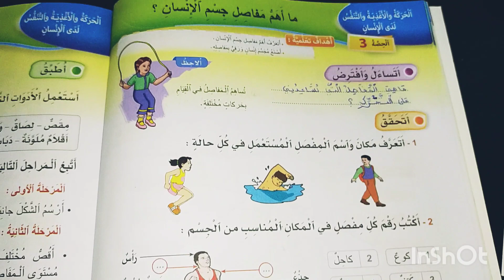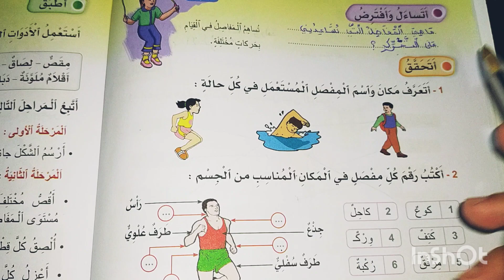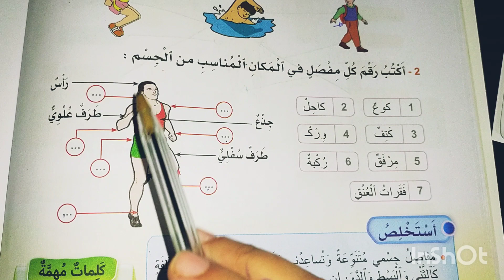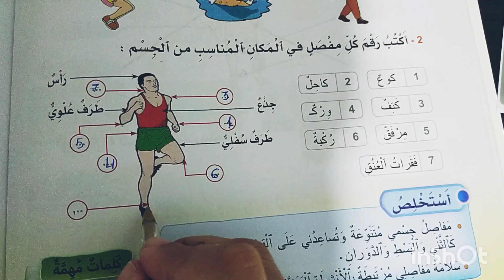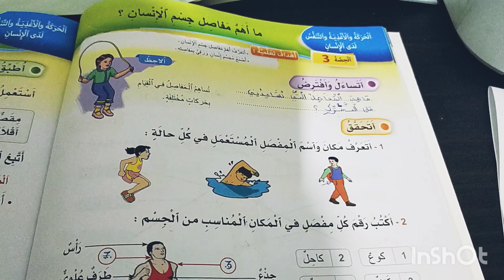ما أهم مفاصل جسم الإنسان؟ الاساسي في النشاط العلمي المستوى الاول الصفحة 24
الأساسي في النشاط العلمي المستوى الأول
الصفحة 24
ما أهم مفاصل جسم الإنسان